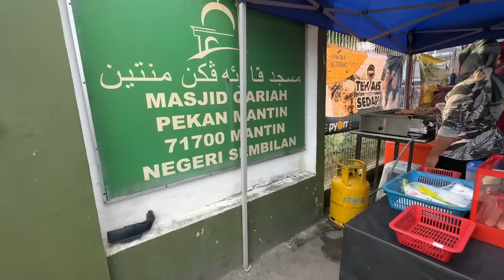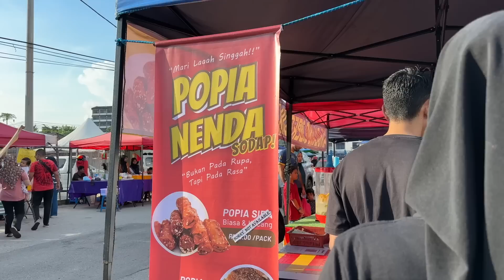BAZAR RAMADAN Pekan MANTIN parking senang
Bazar Ramadan Mantin okay apa.. senang parking, tak sibuk dan makanan pun not bad..